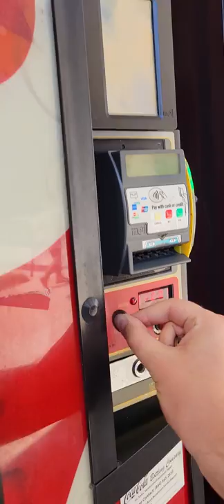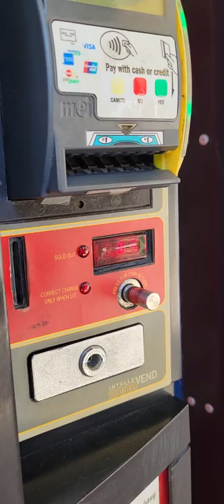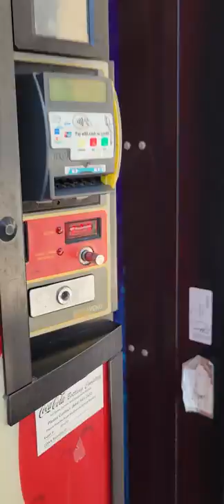Tanger - Deer Park - Outdoors under the Sun!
Coke Zero and a Diet Coke from a Tanger Outlet Vending Machine!